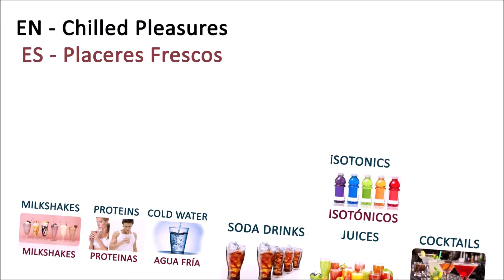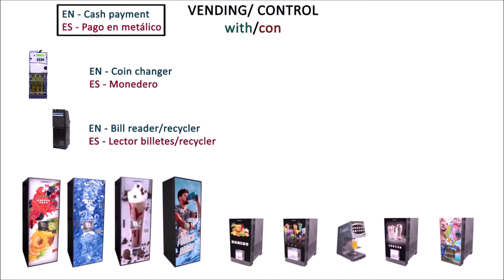Haimi best service for people/ el mejor servicio para la gente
Placeres frescos libres / controlados, placeres modernos